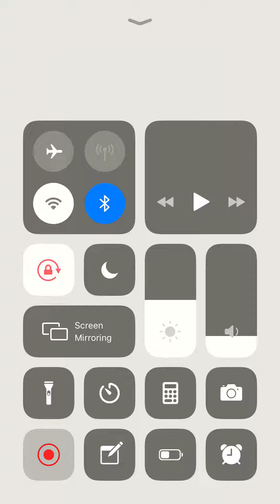Two Dots Level 10